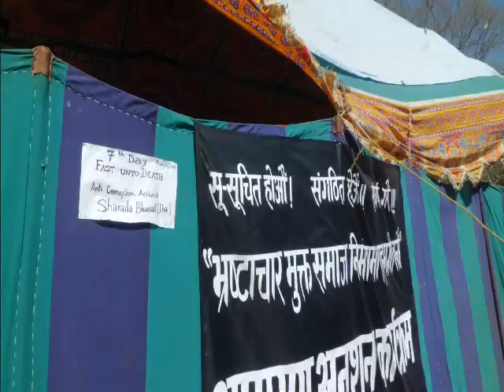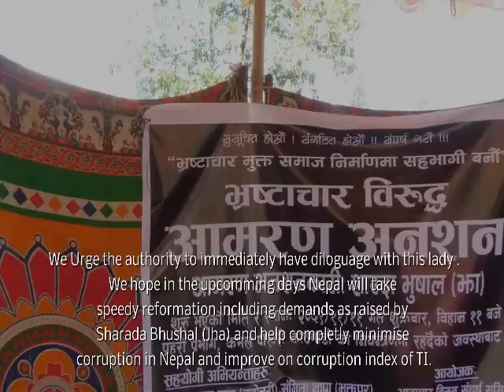Corruption Sharada Bhushal भ्रष्टचार बिरोधि अभियान Call to support anti corruption activist lady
आज 9 दिन देखि भ्रस्टचार को बिरोध मा अनसन बस्नु भएको महोत्तरी कि शारदा भुषाल झा ज्यु संग , हिजो को भेट को क्रम मा गरेको कुराकानी को भिडिओ . देश र जनाता भ्रस्टचारले गर्दा कसरि समाप्त हुन् लागे , वहा को अनुभव र वहा ले लेख्नु भएको सुन्दर कविता र सुविचार .सबै नेपाली ले एक पटक सुनुन र ठिक लागे साथ पनि दिउन . कुनै आपत्ति नभए लाइक तथा सेयर गरि दिनु भए पनि यस अभियान मा यहाँ हरुको साथ र सदासयता छ भनेर केहि सन्तोस हुने थियो
Sharada Bhushal ( Jha) of Mahottari observed rampant corruption in the local VDCs development budget. For some extreme cases she started her fight with proof of corruption. Her fasting and protest and request for justice was not all addressed. She then started her fight up to the central level. She feels it disgusting that there is a loot in the country jointly by political parties and the public servants. The state anticorruption agencies rather than taking any action on her plight, many times sent her jail. Therefore this time in Shanti Batika ratna Park Kathmandu she started fasting till death. Today March 1, 2013 its her eighth day of fasting. State has not responded to her demands to purify working of local development agencies and attitude of state anti corruption agencies  post holders. In this video she speaks abut some of her views on corruption. Must watch..the lady corruption fighter of Nepal...! and join support her on this movement.